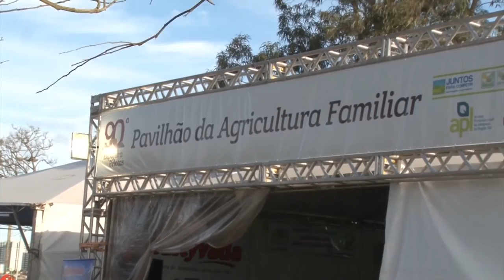Os produtos da agroindústria familiar na 9ª Expofeira - Rio Grande Rural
Sabe aquela fruta doce que dá vontade de comer no final da tarde ou aquela hortaliça que vira a salada do churrasco de domingo? Pois, para que produtos como esses cheguem até a nossa mesa, antes é preciso que alternativas de comercialização sejam pensadas e executadas. Grandes eventos, como a Expofeira de Pelotas-RS, são uma destas alternativas, onde os produtores conseguem expor sua produção, gerando lucro e dando visibilidade à agricultura familiar.

Programa #932